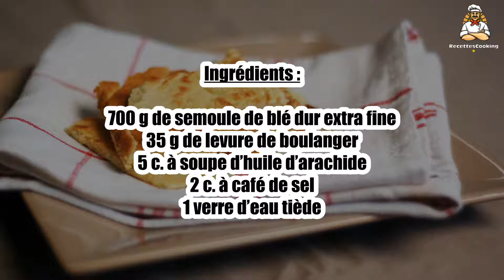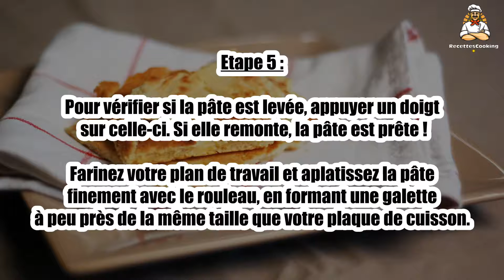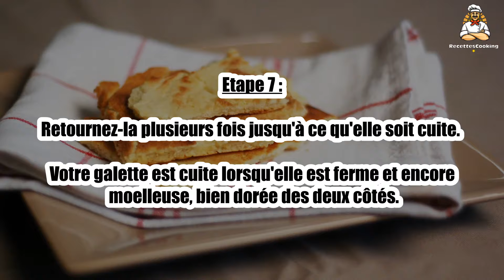Recette : Galettes fines (spécialité Kabyle)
Bonjour à tous, aujourd’hui recettescooking.com vous présente la recette suivante : Galettes fines (spécialité Kabyle)

Cuisson : - min

Ingrédients :

700 g de semoule de blé dur extra fine
35 g de levure de boulanger
5 c. à soupe d’huile d’arachide
2 c. à café de sel
1 verre d’eau tiède

Etape 1 : Dans un plat « plat », versez la semoule (laissez un côté vide).

Mettez l'huile sur le côté.

Etape 2 : Rajoutez le sel et la levure.

Mélangez avec les doigts et rajoutez progressivement de l'eau.

Etape 3 : Petit à petit, mélangez bien le tout pour obtenir une pâte homogène.

Pétrissez la pâte pendant une dizaine de minutes.

Etape 4 : Formez une boule bien homogène.

Laissez-la reposer pendant 5 minutes, recouverte par un torchon, à l'air libre.

Etape 5 : Pour vérifier si la pâte est levée, appuyer un doigt sur celle-ci. Si elle remonte, la pâte est prête !

Farinez votre plan de travail et aplatissez la pâte finement avec le rouleau, en formant une galette à peu près de la même taille que votre plaque de cuisson.

Etape 6 : Disposez votre plaque de cuisson sur feu vif au début, puis baisser à feu moyen. Huilez votre plaque avec un essuie-tout et laissez bien chauffer.

Une fois chaude, posez votre galette et laissez-la saisir des deux côtés.

Etape 7 : Retournez-la plusieurs fois jusqu'à ce qu'elle soit cuite.

Votre galette est cuite lorsqu'elle est ferme et encore moelleuse, bien dorée des deux côtés.